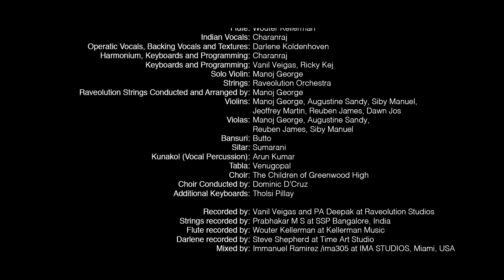Ricky Kej - One Song - GRAMMY® WINNER - With Rocky Dawuni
"One Song" from SHANTI SAMSARA by Ricky Kej

Based on the Indian classical music Desh raag, One Song begins with just a simple melody sung by Charanraj accompanied by an Indian choir. Gradually, the music expands to include the sitar, bansuri, harmonium and S. African flute by Grammy® Winning Wouter Kellerman, mesmerizing vocals by Grammy® Winning songstress Darlene Koldenhoven, and a lush string orchestra. Bringing all these elements together is the warm, inviting voice of Grammy® nominated Ghanaian Reggae singer, Rocky Dawuni. While the musical elements may be complex, the song’s message is clear and simple: despite our differences, we are all just One Song and collectively responsible for our world.

Music and Lyrics Composed and Written by Ricky Kej, Rocky Dawuni
Arranged by Charanraj, Vanil Veigas
Produced by Ricky Kej, Wouter Kellerman, Kabir Sehgal, Vanil Veigas, Raghava KK
Executive Producer: Sunny Singh
Video Directed by Pradeep Nayak

Lead Vocals: Rocky Dawuni
Indian Vocals: Charanraj
Operatic Vocals, Backing and Texture Vocals and Vocal Arrangement: Darlene Koldenhoven
Flute: Wouter Kellerman
Harmonium, Keyboards and Programming: Charanraj
Keyboards and Programming: Vanil Veigas, Ricky Kej
Solo Violin: Manoj George
Strings: Raveolution Orchestra
Raveolution Strings Conducted and Arranged by Manoj George
Violins: Manoj George, Augustine Sandy, Siby Manuel, Jeoffrey Martin, Reuben James, Dawn Jos
Violas: Manoj George, Augustine Sandy, Reuben James, Siby Manuel
Bansuri: Butto
Sitar: Sumarani
Kunakol (Vocal Percussion): Arun Kumar
Tabla: Venugopal
Choir: The Children of Greenwood High
Choir Conducted by: Dominic D’Cruz
Additional Keyboards: Tholsi Pillay

Recorded by Vanil Veigas and PA Deepak at Raveolution Studios
Strings recorded by Prabhakar M S at SSP Bangalore, India
Flute recorded by Wouter Kellerman at Kellerman Music
Darlene recorded by Steve Shepherd at Time Art Studio
Mixed by Immanuel Ramirez /ima305 at IMA STUDIOS, Miami, USA
Mastered by Gavin Lurssen at Lurssen Mastering, USA